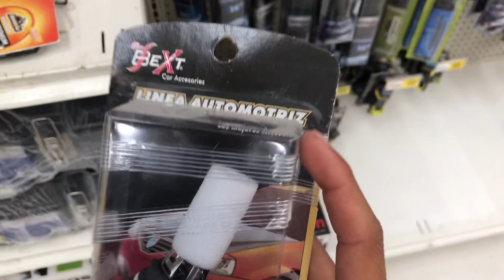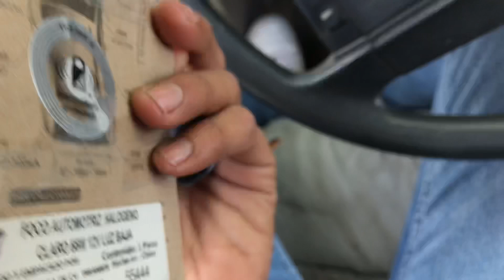Haciendo Mandados y Comprándole Nuevas Luces Ala EXPLORER😎